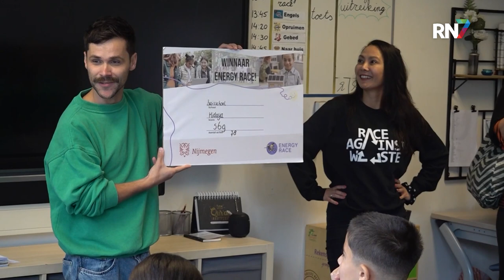Basisschool Hidaya winnaar van Nijmeegse Energy Race || RN7 REGIONIEUWS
Basisschool Hidaya is dé winnaar van de Nijmeegse Energy Race. Leerlingen van negen basisscholen in Nijmegen zijn met elkaar de strijd aan gegaan om met hun buurten zoveel mogelijk energie te besparen. Dit project dat gestart is in augustus draait om bewustwording en actie voor een duurzamere toekomst.